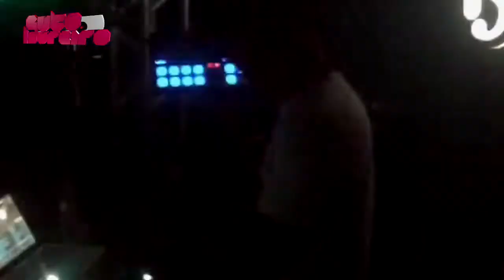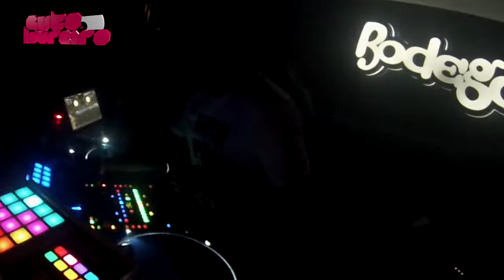Guto Loureiro @ Bodega Campo Verde MT